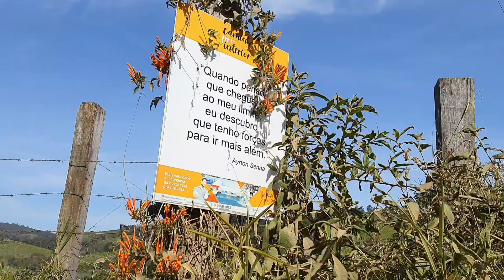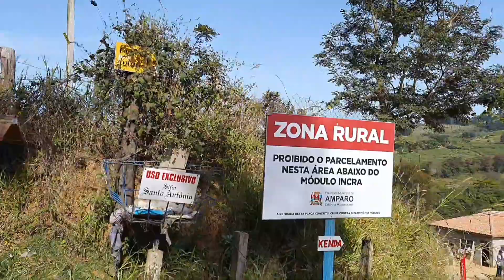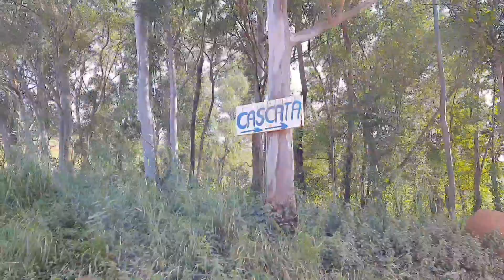Caminho Pro Interior Pt3, Capelinha, Igreja Santa Cruz Bairro Dos Pereiras, Plantação De Chuchu.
Nesse trecho conheci a simpática Vera Lúcia, vi uma placa do Caminho Pro Interior em seu portão e resolvi chamar, de pronto me atendeu e ficou muito preocupada, pois ninguém avisou ela que eu iria passar por ali, e ele não tinha preparado nada rsrsrs, mas eu disse tranquilo, queria saber se tem o carimbo, ela disse que sim.

Lá é um ponto de apoio e quando vem grupos, antes ela é avisada para receber o pessoal, aí ela faz um café, algo para comer, eu disse que só queria o carimbo pra ela não se preocupar.

Mas de todo o caminho até Serra Negra, foi o único lugar que carimbei.

O caminho muito lindo passando por propriedades rurais, no bairro dos Pereiras, passei por uma centenária capelinha e pela igreja Santa Cruz dos Pereiras.

Também muita plantação de Chuchus ou pé de Machuchos.